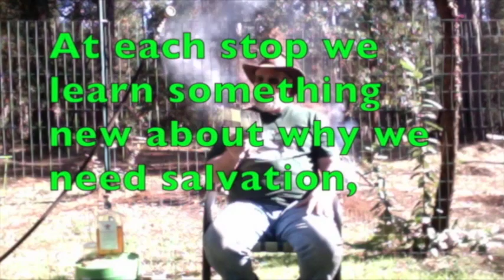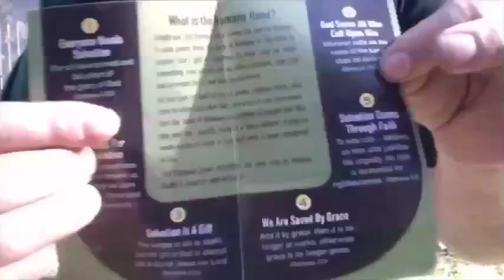The Romans Road